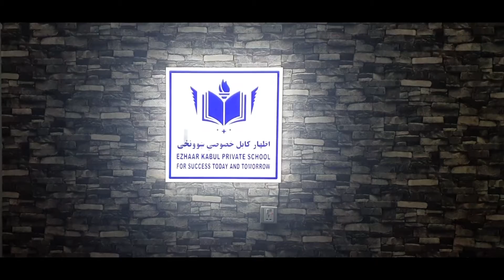Ezhaar Kabul Private School - Founder Feroz Success note on RULA Awards, from Afghanistan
Ezhaar Kabul Private School  has bagged Asia''s Best Emerging School of the Year 2020-21 conferred by ASIA Awards proudly presented by RULA Awards.

Founder and Chairperson Mohammad Feroz Mangal Ezhaar Kabul Private School , from Afghanistan Received Asia's Best Emerging School of the Year awarded by the Abuthahir.S, the President of World Research Congress.

Mohammad Feroz Mangal , Founder and Chairperson Ezhaar Kabul Private School shared his engagement as a prospective recipient of RULA Award.